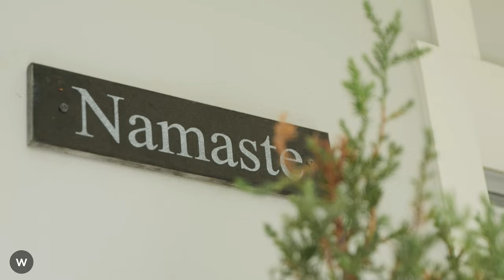56 Whiting St, Labrador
STUNNINGLY RENOVATED COASTAL ABODE

On the hunt for a home where all the hard work has already been done for you? This Labrador charmer offers the family-friendly life of comfort and convenience you've been searching for.  The light-filled layout stretches over two levels and offers five bedrooms, 4 bathrooms, a pool house with its own bedroom and kitchen/dining and bathroom, a separate study where you could work from home, plus two separate living areas on the lower and upper levels, this is the perfect family home.

Everyday life is sure to revolve around the freshly painted and updated kitchen, overlooking the dining area and outside courtyard with its own little breakfast bar, perfect for hosting guests or family get togethers. Cooking will be a dream thanks to the spacious layout and breakfast bar seating, plus there's a tiled backsplash, ample storage and a suite of upgraded appliances.

A lush private garden with a self-contained unit/pool house and an undercover deck overlooking the pool, is a place where you will be spending many summer nights. Surrounded by privacy and greenery providing that resort style getaway feel, you will want to be entertaining and enjoying the serenity of a private secluded location all year round.

Located only 500 meters from the Broadwater and close to the Chirn Park Precinct as well as highly regarded schools and parks, as location goes, this is about as good as it gets.

Additional features include:
- Complete privacy the moment you step inside
- Powder room off the deck for pool use and guests
- 2 car spaces
- Ceiling fans throughout
-       Outdoor shower perfect for after pool use
- 607sqm block
- Freshly painted interior
- Inground saltwater pool
- Security System
- Bi fold doors opening onto the rear undercover deck
- Family room with access to large covered balcony with wooden shutters
- Paved front & side courtyards
- Automated garage
- Covered parking areas for boat & caravan
- Handyman's tool shed
- Fully fenced private & secure

This is a home you will want to inspect. Contact Jesse for further information.